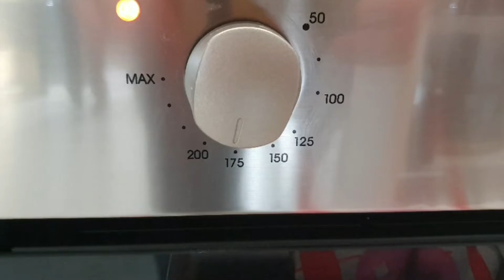"Torta della nonna" di zia Lena. Special guest ⭐️"Maggie"⭐️ Speciale 400 iscritti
"Torta della nonna" di zia Lena. Special guest ⭐️"Maggie"⭐️

Per la frolla:
240 gr.farina
60 gr.zucchero
1 pizzico di sale
1/2 bustina di lievito
2 tuorli
120 gr.burro temperatura ambiente

Per la crema:
4 tuorli
110 gr. di zucchero
1/2 bustina di vanillina
40 gr.farina
1/2 litro di latte

Cottura: 175 ventilato / 180 normale x 30 minuti circa